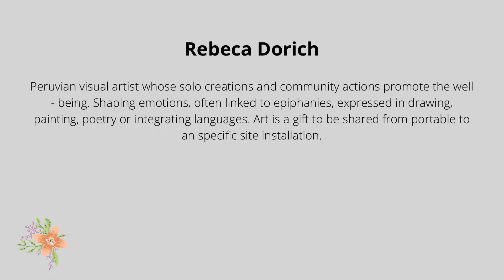ARTIST REBECA DORICH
Infinity Art Exhibition
Is designed to create a chain of Art and creativity on our World Art Fair Official Channel
Artists can participate any number of times
There will be awards periodically for Best Artwork and This Show is never ending Process

Artists will be featured on YouTube ,FB ,Insta ,LinkedIn ,Twitter

We welcome all to the one and only Infinity Art Exhibition by World Art Fair organisation ,A govt Registered and Trademarked Organisation along with Art For Awareness Foundation

Thankyou
Priya Yabaluri
Director
World Art Fair